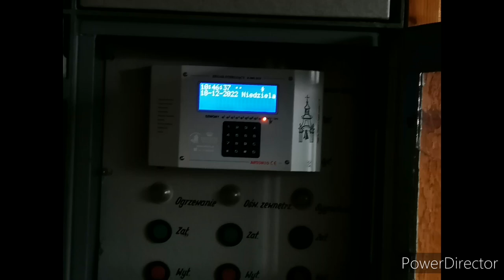Kwaczała - Dzwony kościoła pw. św. Stanisława Kostki.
Nagrano: 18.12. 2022 r. godzina 10:30

Dziękuję bardzo Księdzu Proboszczowi, za możliwość wykonania nagrania.

Dzwony zostały odlane w ludwisarnii Braci Kruszewskich w Węgrowie. (F"(-), C"(-), B', ważą około 100 kg, 250 kg, 400 kg, napędy od firmy Rduch B&C).

KWACZAŁA A.D. MMXXII